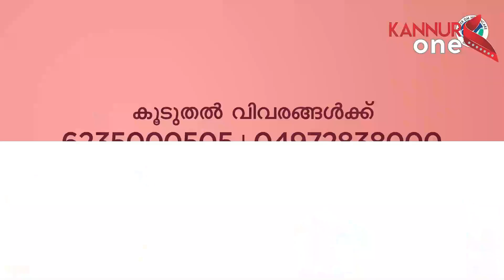സഹകരണ ജോയിന്റ് രജിസ്ട്രാർ ഓഫീസ് മാർച്ച് നടത്തി.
കേരള കോ-ഓപ്പറേറ്റീവ് എംപ്ലോയീസ് ഫ്രണ്ട് കണ്ണൂർ ജില്ലാക്കമ്മിറ്റിയുടെ നേതൃത്വത്തിൽ സഹകരണ ജോയിന്റ് രജിസ്ട്രാർ ഓഫീസ് മാർച്ച് നടത്തി.